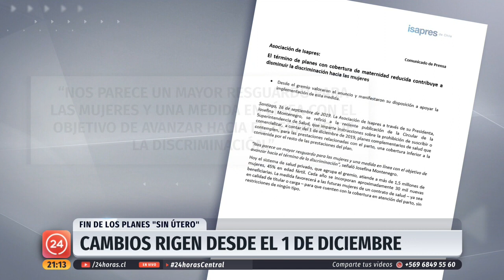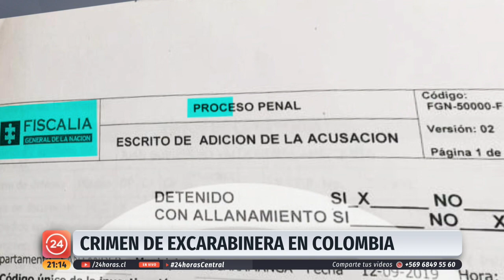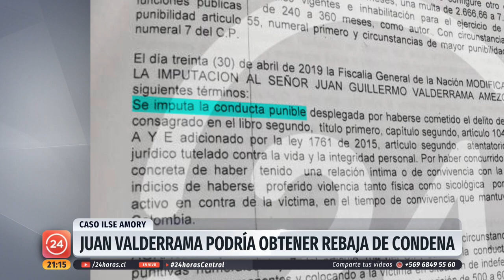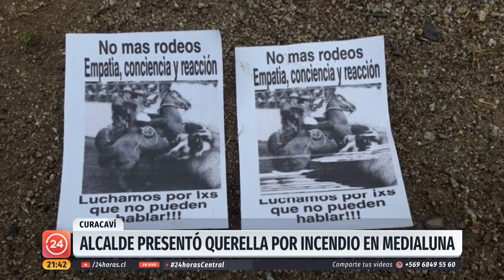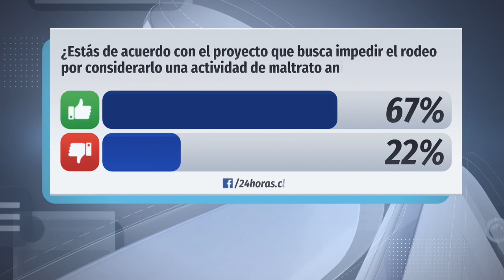24 Horas Central - Lunes 16 de septiembre | 24 Horas TVN Chile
Carolina Escobar revisó al empresario, que lideró una de las compañías ligadas al mayor escándalo de corrupción en la región, que aseguró que aportó más de 100 millones de pesos a la campaña de Michelle Bachelet en 2013; la inauguración de las fondas en el Parque O'Higgins; y más. Detalles en el noticiero.